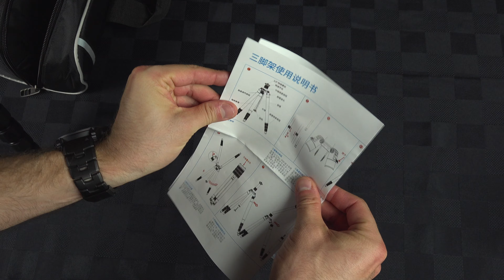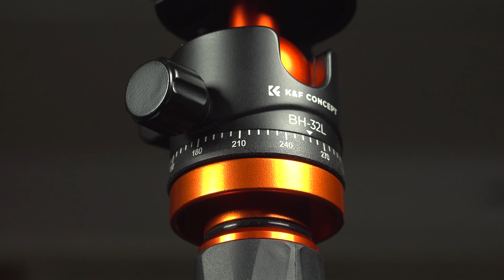Unboxing K&F Concept BH32L Tripod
Get 5% on your purchase using this code : FRTRIPODE05

K&F Concept did not pay me to make that video but they sent me the product for free.

The knife used for the unboxing is this one

Most visual effects you saw in that video was made possible thanks to this plugin library

kfconcept kfconcepttripod K255A6+BH-32L